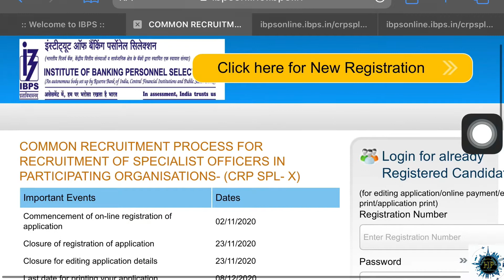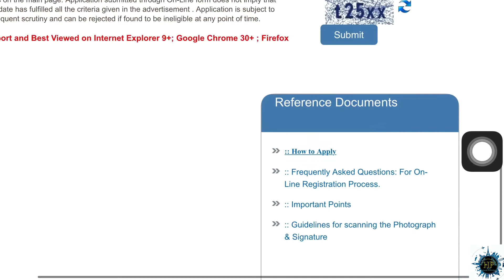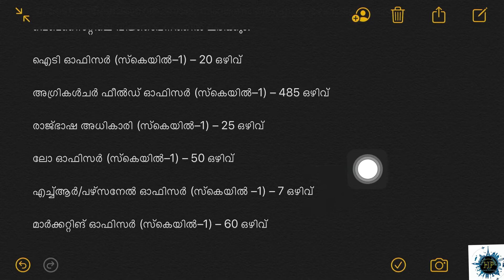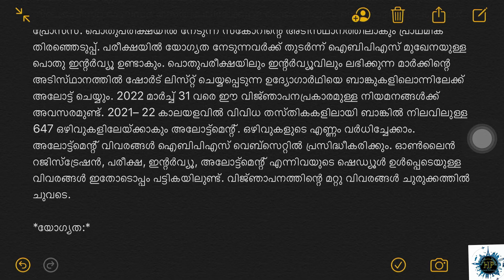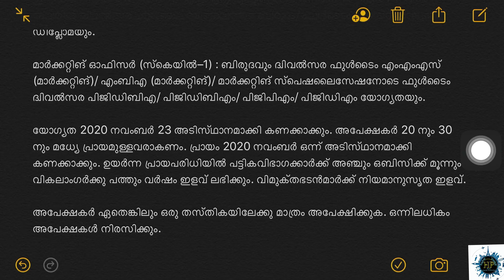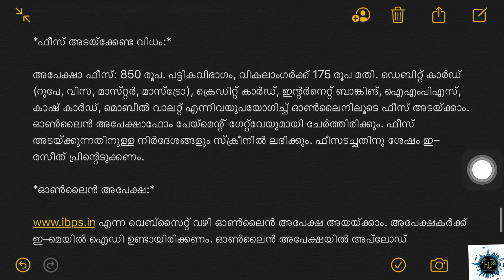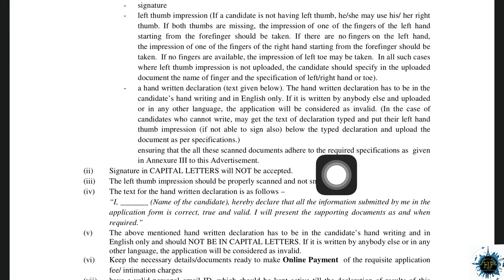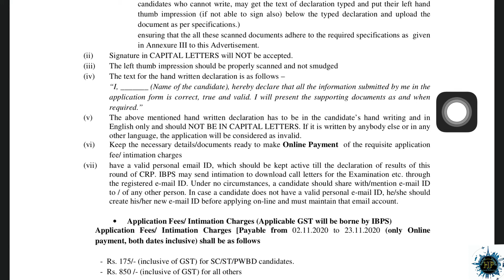How to Apply for Common recruitment process for specialist Officers| IBPS| എല്ലാ വിവരങ്ങളും വിശദമായി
In this video I speak about the application procedures of common recruitment process for specialist officers by IBPS in Malayalam.